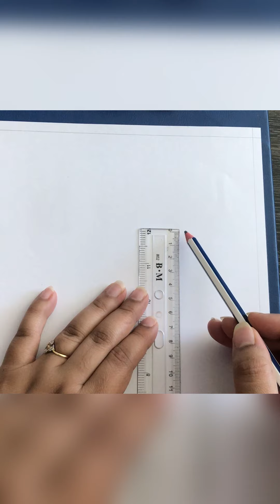How to draw a beautiful girl